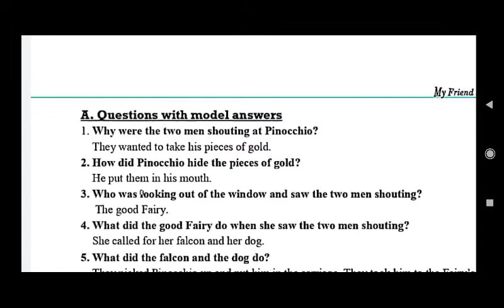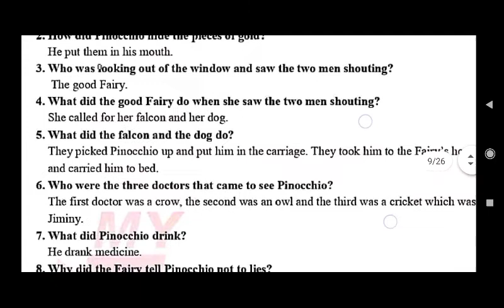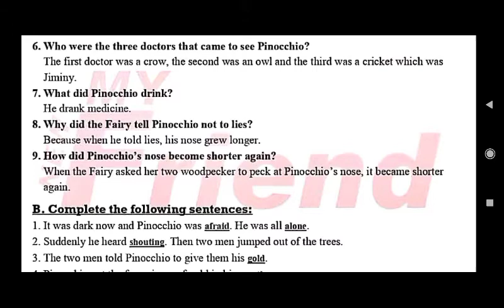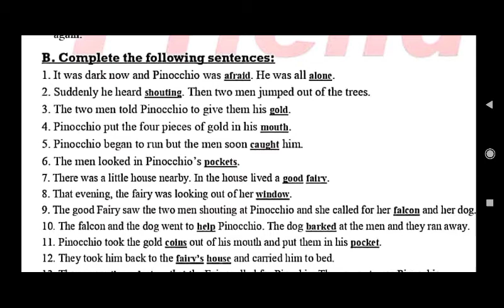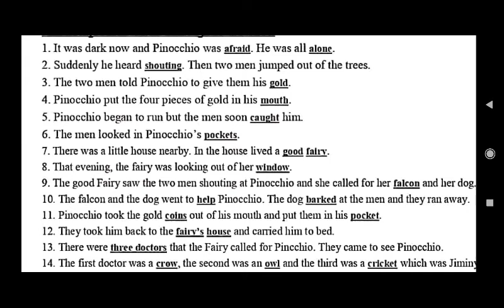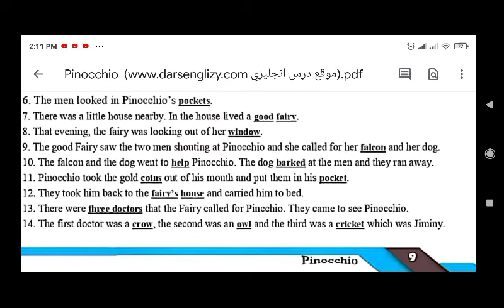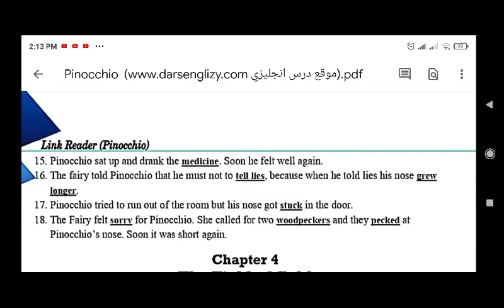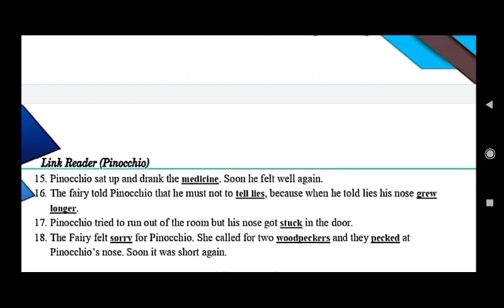Ch 3 Pinocchio اسئلة واجوبة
اهم احداث القصه قصه بينوكيو للصف الرابع الابتدائي لغات اهم اسئله بالاجابات اسئله الامتحانات والاجابه عليها احصل على الدرجه النهائيه في القصه في الصف الرابع الابتدائي

تعرف على احداث القصه من خلال الاجابه الاجابه على الاسئله الاجابه النموذجيه على الاسئله ابحث عن الفصول وشاهد الفصول الاخرى في القناه موجوده بالشرح على القناه تبع قواعد اللغه الانجليزيه بالكامل على قناتنا في قائمه الصف الرابع الابتدائي وشاهد باقي احداث القصه على قائمه قصص انجليزيه مكرره بالتوفيق للجميع ان شاء الله